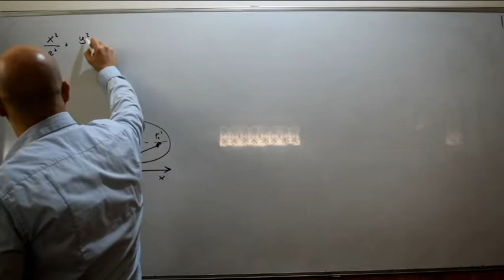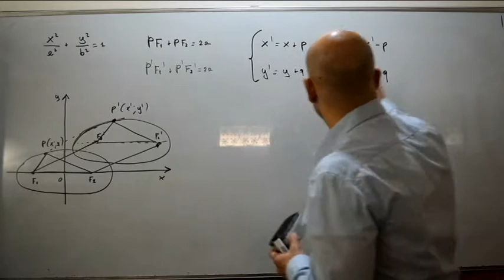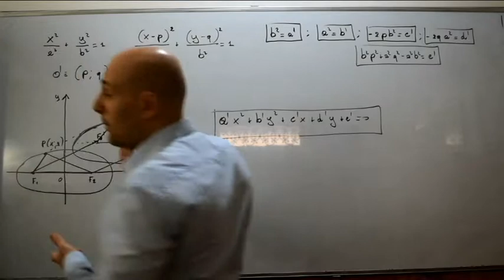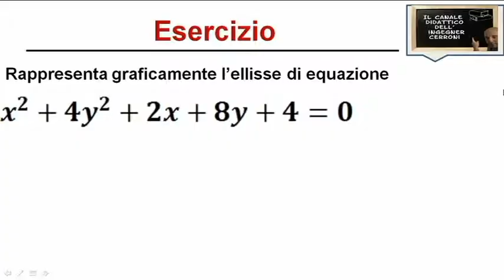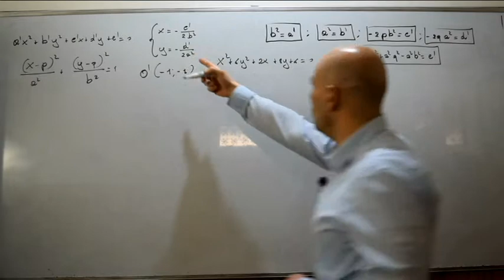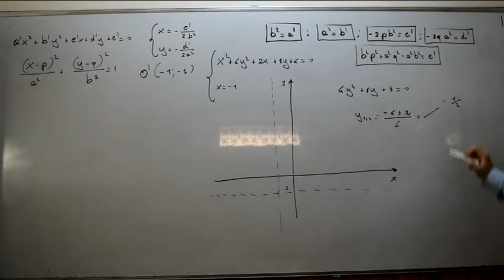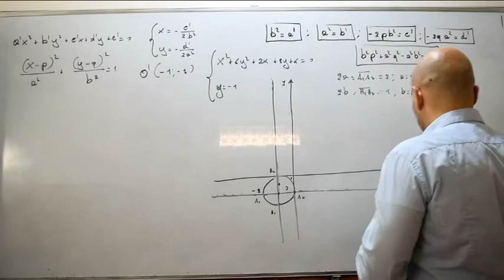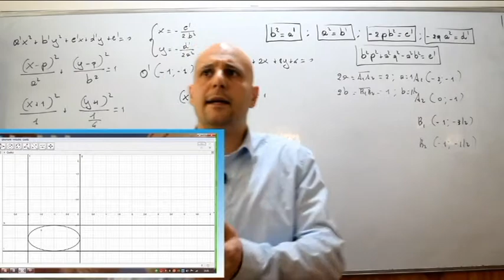L'ellisse traslata spiegazione con esempio ( 5 )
In questo video viene spiegato il concetto di ellisse traslata e viene dopo risolto un esercizio tratto dal testo degli autori Bergamini-Trifone-Barozzi .